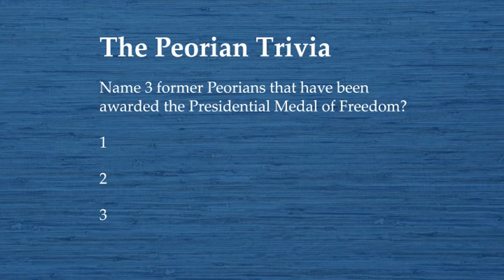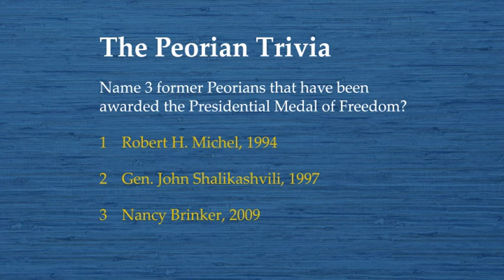The Peorian, Episode 3: Washington Politics: A Conversation with Aaron Schock (Part 1)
We introduce the show's topics, including the jobs bill proposed by President Obama, and introduce our guest, U.S. Rep. Aaron Schock, who gives us his opinion about that jobs plan.